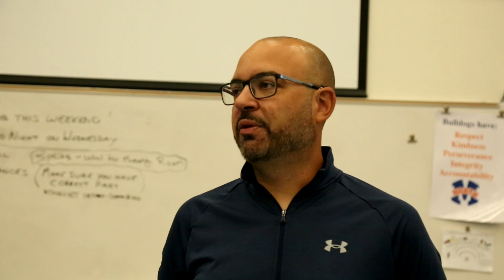NTV Now 9/30/22 Episode 2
NTV Now is the LIVE show produced by the student-run television program, NTV Studios, at McKinney North High School.